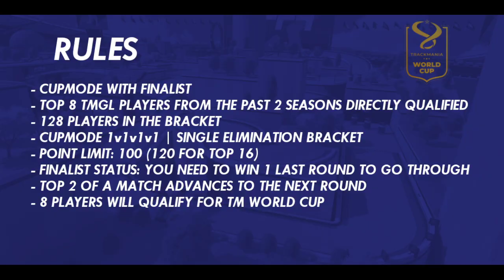World Cup Qualifiers - Round of 128 - Soulja vs Wildstylez vs Ashytaka vs Superfast